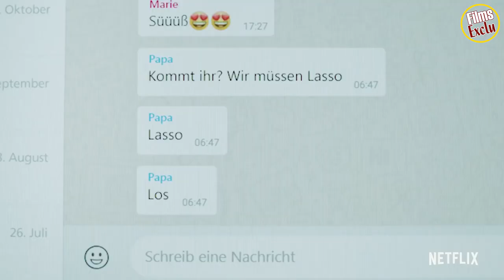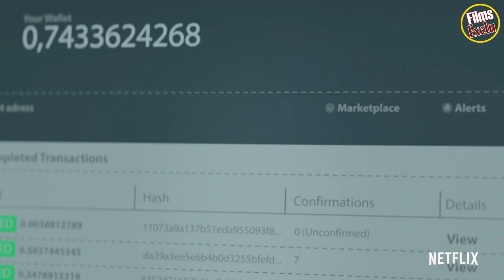🔴 HOW TO SELL DRUGS ONLINE (FAST) Saison 1 Bande Annonce #2 VF / 2019 NETFLIX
Découvrez la bande annonce HOW TO SELL DRUGS ONLINE (FAST)
Résumé : Comment reconquérir le cœur de votre petite amie qui vous a quitté pour le dealer de l'école ? Pour Moritz, la réponse est claire : vendre de meilleures drogues que lui !
31 mai 2019 sur Netflix / 30min / Comédie
De Philipp Käßbohrer, Matthias Murmann
Avec Maximilian Mundt, Danilo Kamperidis, Lena Klenke

Suivez nous !